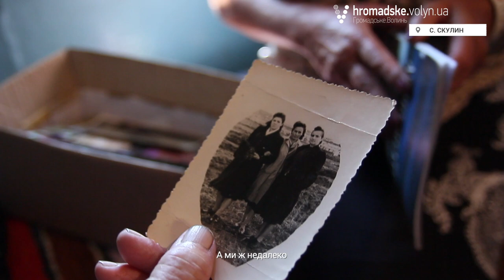Зв'язкова УПА. Спогади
Була б я молодша років на 20, то я вже давно була б біля хлопців в АТО» – каже зв’язкова УПА Ганна Зелена, яка зараз проживає у селі Скулин поблизу Ковеля.